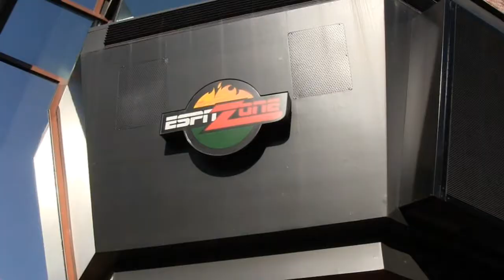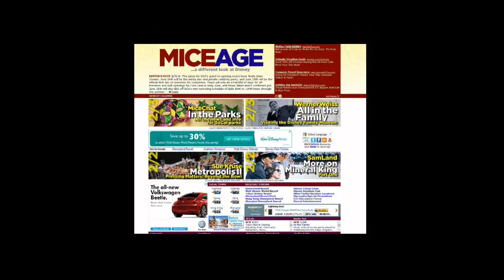Inside the Mouse Castle 2/10/12 - MiceChat's 7th Anniversary, Sam Gennawey, Disneyland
2/10/2012 - Inside the Mouse Castle is back for a second installment (hey, this is becoming a habit) as we help the Disney fansite MiceChat celebrate it's 7th anniversary at the ESPN Zone in Downtown Disney. Interview's with MiceChat's Dusty Sage and Disney historian/author Sam Gennawey. There's also bacon, lots of bacon.